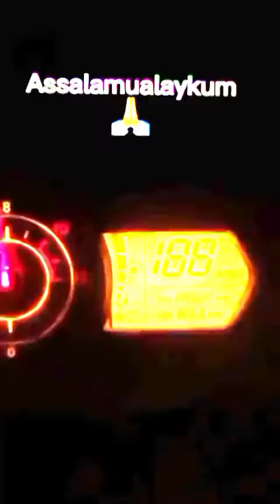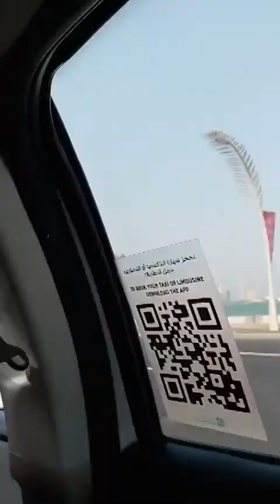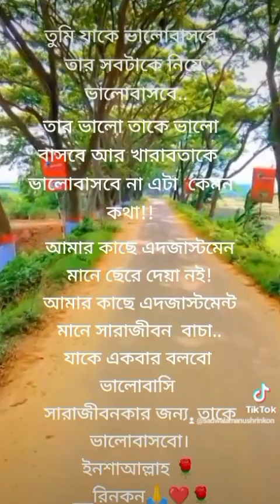Qatar Al Watan(My new vlog)Shipu Rinkon and Ripon.(Rm fahad26 vlog by Rinkon)